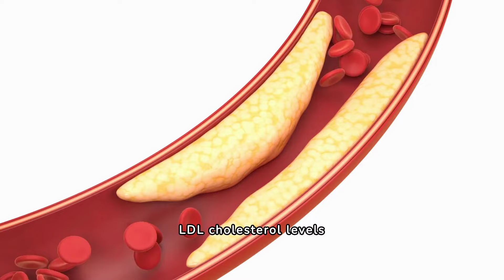6 Types Of Fruits Proven To Lower Cholesterol! You’ll Never Worry About Cholesterol After This!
6 Types Of Fruits Proven To Lower Cholesterol! You’ll Never Worry About Cholesterol After This!